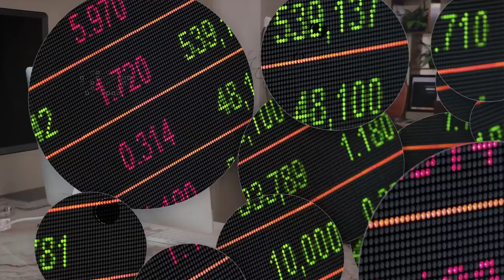Como investir seus primeiros R$1.000,00?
Como investir seus primeiros mil reais de forma segura?

Nesse vídeo falamos sobre como você deve investir o seu dinheiro de forma inteligente e segura.

Dicas:
1 – Investir no Tesouro Selic
2 – Liquidez D+1
3 – Fundos Imobiliários

Comenta aqui no vídeo como você investiria seus primeiros mil reais 👇🏼